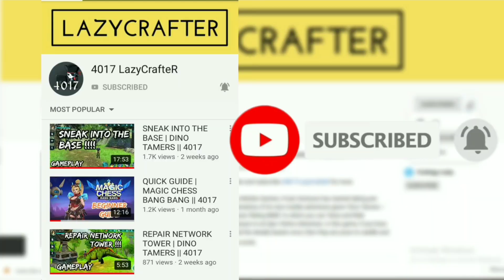Characters - WOLF/FOX | WOLF TALES || 4017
In this video, I am going to show you all about how to change the characters from Wolf to fox to Wolf on Wolf Tales: Home & Heart.

Other videos that you can prefer:-

You can check other videos related to abilities also
Here: